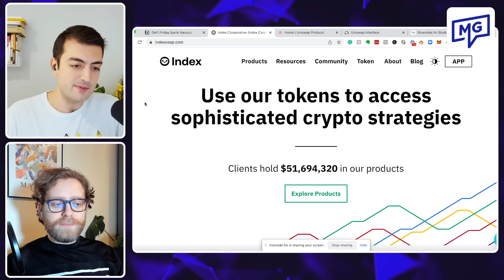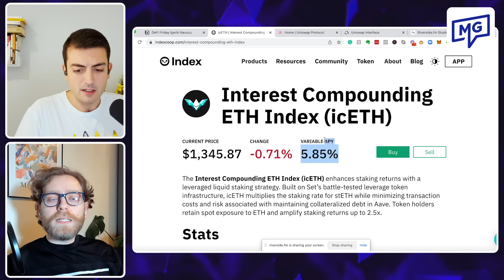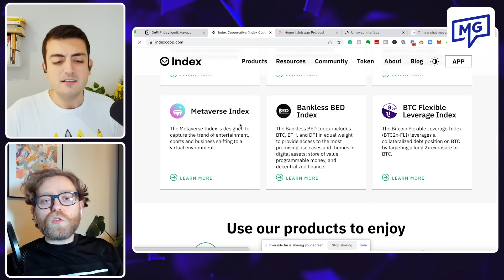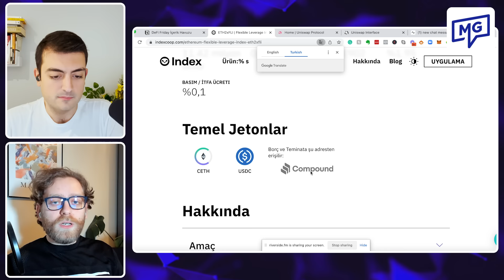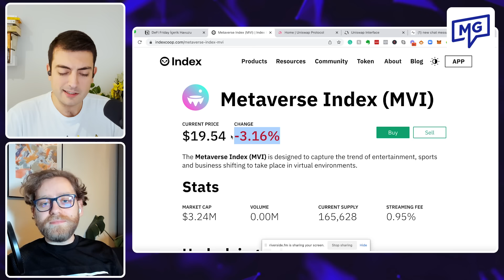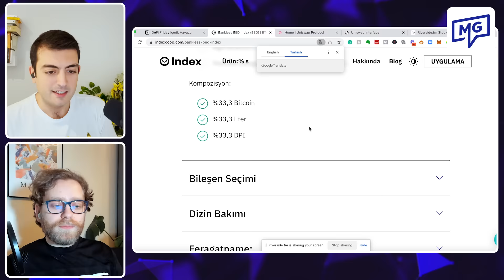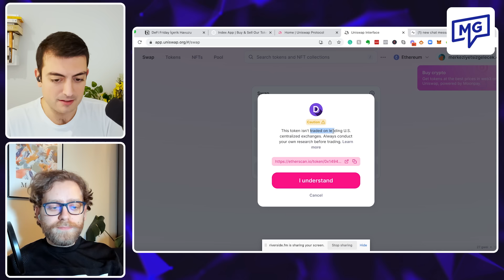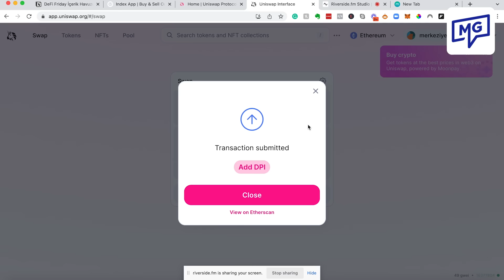DeFi Endeks Fon & ETF’leri Nasıl Alınır? | DefiFriday 12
DeFiFriday’in bu bölümünde kripto endeks fonu nedir ve nasıl alınır sorularına yanıt aradık. Sürekli grafiklere bakmaktan ve her an piyasaları takip etmekten yorulduysanız bu bölüm tam size göre!

Burada yer alan bilgi ve yorumlar yatırım tavsiyesi değildir. Yatırım yapamdan önce lütfen kendi araştırmanızı yapın ve gerekirse profesyonel bir yatırım danışmanından destek alın.